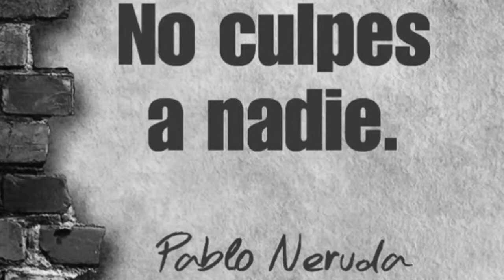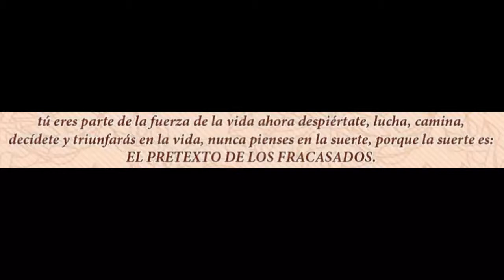No culpes a nadie, Neruda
No culpes a nadie es un gran poema del Chileno Pablo Neruda

Gabo decía que Neruda era el poeta más grande del S. XX

Su nombre: Ricardo Eliécer Neftalí Reyes Basoalto
12 de julio de 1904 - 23 de septiembre de 1973